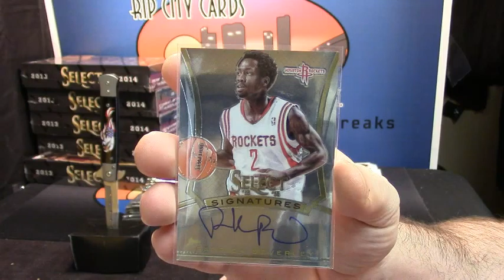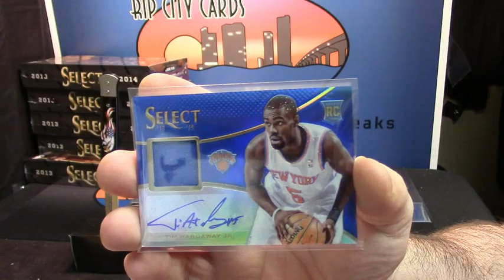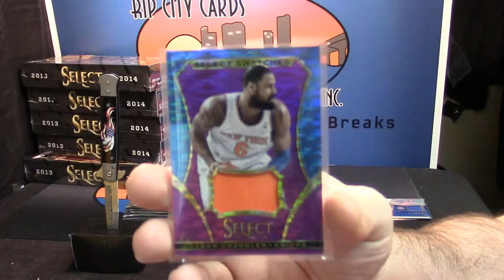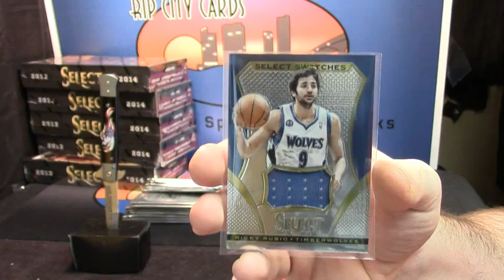13 14 Select josh